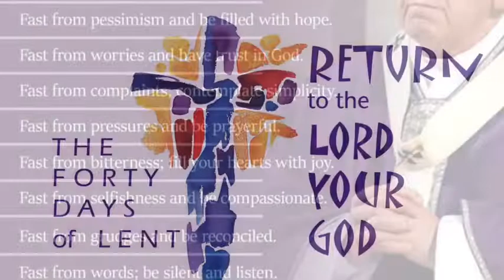Ash Wednesday Liturgy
On this day we begin a journey...from ashes to Glory!